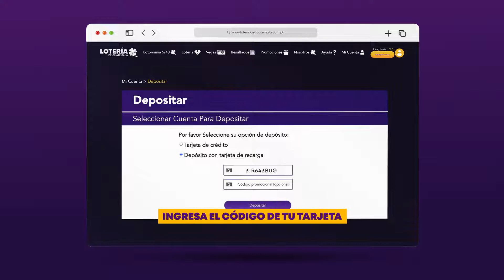Tarjetas de Recarga para Página web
Sigue los pasos para depositar con tu Tarjeta en nuestra página web